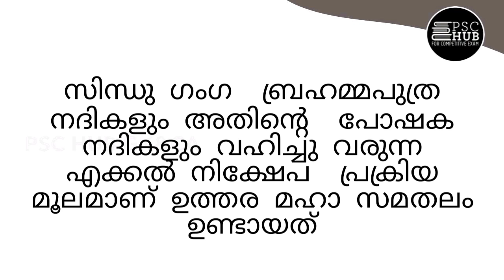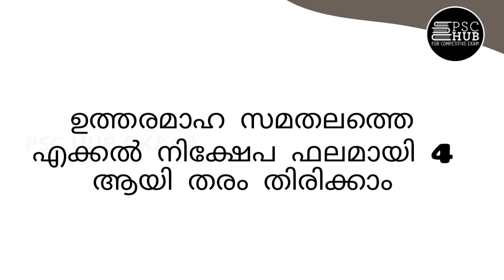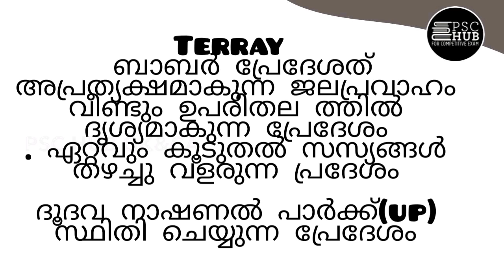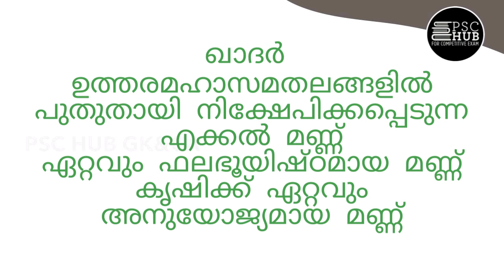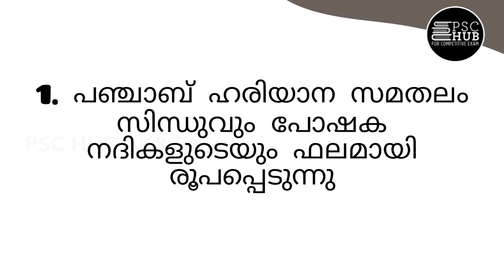Indian Geography Himalayan Mountains/ ഉത്തരമഹാസമതലം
Indian Geography Himalayan Mountains/
ഉത്തരമഹാസമതലംLDC 2020
FIRMAN 2020
LP UP 2020

PSC HUB GK&CA,PSC HUB GK&CA, PSC HUB GK&CA,,Indian Geography Himalayan Mountains/
ഉത്തരപർവത മേഖല, Indian Geography Himalayan Mountains/
ഉത്തര മഹാ സമതലം